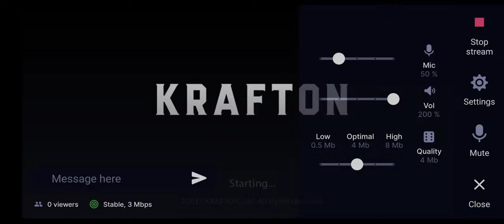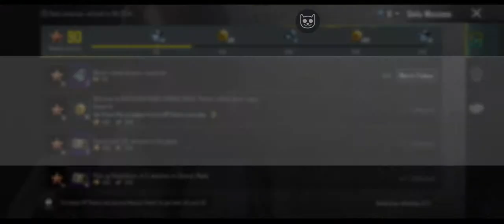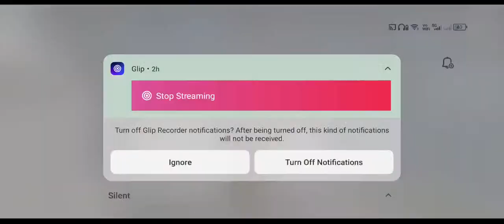ROAD TO 3K || ROYAL PASS GIVEAWAYS || TDM TOURNAMENET|| PRIZE POOL 500rs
we talk about how to open event container for more loots
1.bgmi 3.1 update
2.bgmi 3.1 update gameplay
3.pubg 3.1 update
4.pubg new update
5.bgmi new update
6.bgmi 3.1 update release date
7.pubg 3.1 update download
8.bgmi next update
9.pubg 3.1 update gameplay
10.bgmi 3.1 update download
11.new update bgmi
12.new update pubg mobile
13.pubg 3.1 update leaks
14.3.0 update pubg